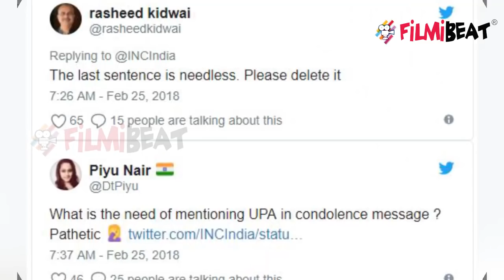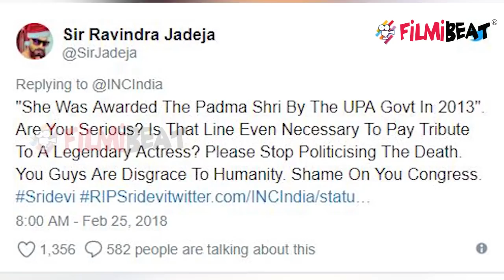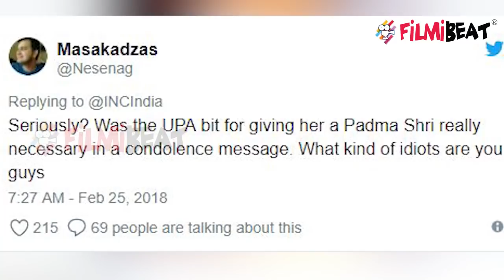Sridevi: Congress Tweets Condolence With Political Twist, Receives Flak | FilmiBeat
Mourning the sudden demise of India’s first female superstar, INC India tweeted,”We regret to hear about the passing away of Sridevi. An actor par excellence. A legend who will continue to live in our hearts through her stellar body of work. Our deepest condolences to her loved ones. She was awarded the Padma Shri by the UPA Govt in 2013.” As soon the tweet was posted, netizens slammed the grand old party for playing politics on Sridevi’s death. Several Twitter users took to the micro-blogging site and expressed their anger.